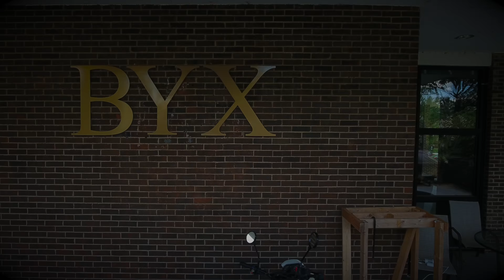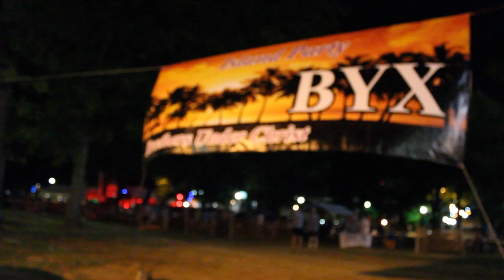BYX at the University of Tennessee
Beta Upsilon Chi at the University of Tennessee.